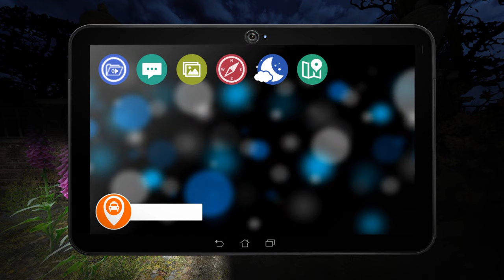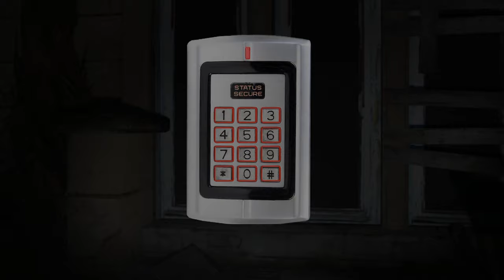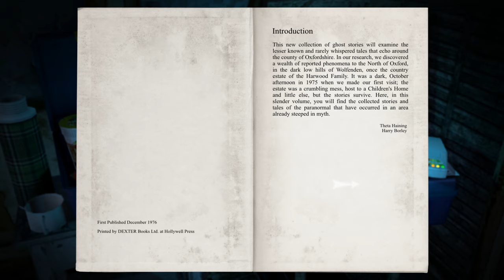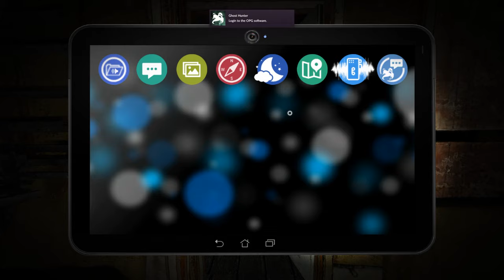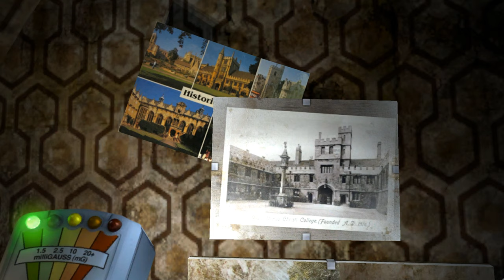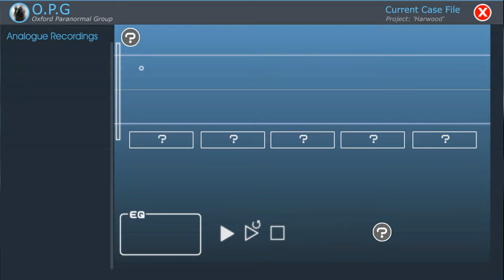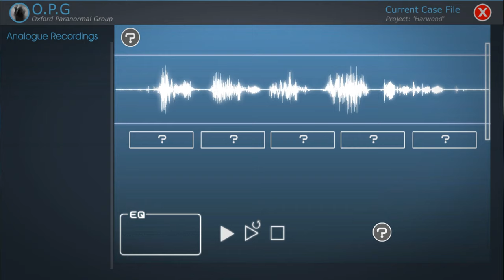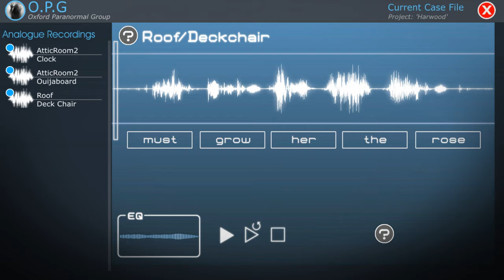Dark Fall: Ghost Vigil (Ep. 1 – Harwood House)